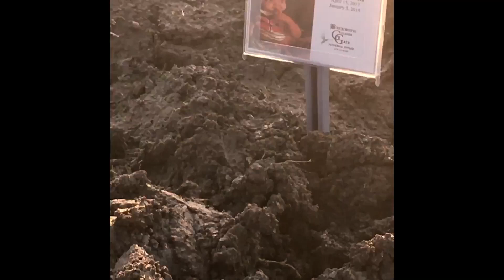Chris Snowden “Love Yourself” (JoloWay)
Spirit is one of the main reasons the flesh change from time to time often causing desire we never new existed. Love Yourself beyond measure.